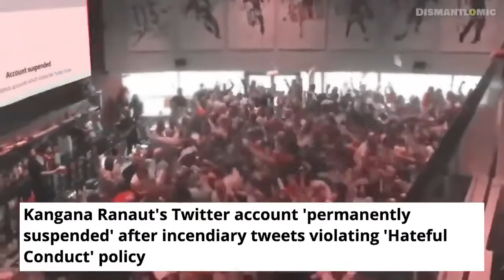Kangana Ranaut Twitter account suspended permanently